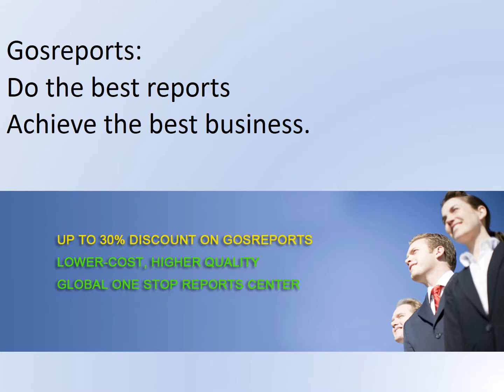Daylight Fluorescent Pigments Market 2017 Latest Trends Research Report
The report firstly introduced the Daylight Fluorescent Pigments basics: definitions, classifications, applications and market overview; product specifications; manufacturing processes; cost structures, raw materials and so on. Then it analyzed the world’s main region market conditions, including the product price, profit, capacity, production, supply, demand and market growth rate and forecast etc. In the end, the report introduced new project SWOT analysis, investment feasibility analysis, and investment return analysis.